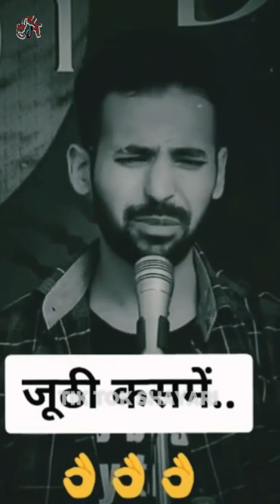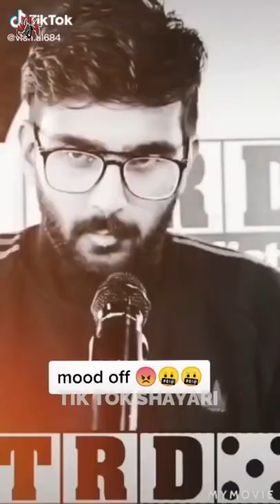All in 1 Mashup || Part 1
TRD की बेहतरीन शायरी Part 1 TRD की 20 बेहतरीन शायरी Top 20
kanha kamboj shayari
hindi jackpot
kanha bhai ki shayari
Hindi/Urdu_Poetry
Attitude sayari
Emotional Poetry
BrokenHeart Poetry
BreakUp Poetry
HeartBroken Poetry
HeartBeat Poetry
Romantic Poetry
Attitude Poetry
Crush Poetry
Crying Poetry
Tik Tok Sayari
Whatsapp status poetry